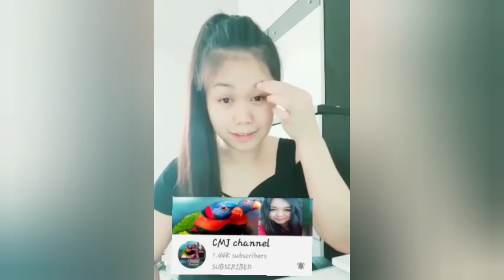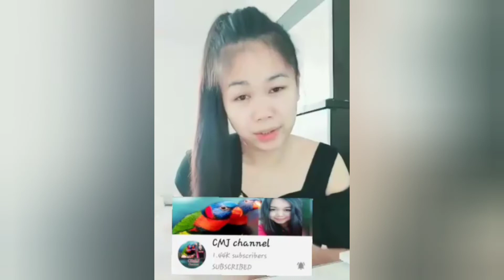HAPPY BIRTHDAY MRS GRIFFIN VLOGS